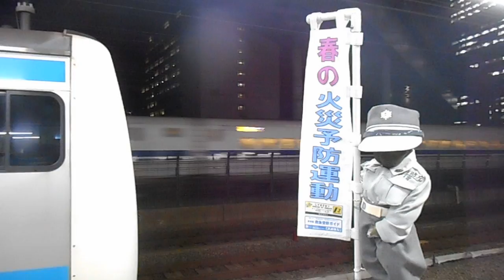DSCN7050ＪＲ浜松町駅20160303小便小僧